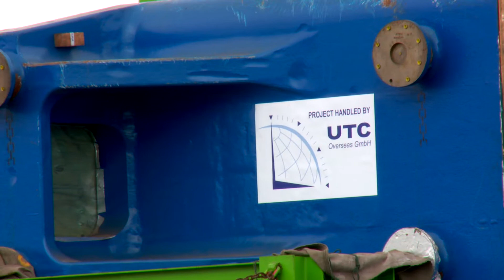UTC Siempelkamp China Logistics